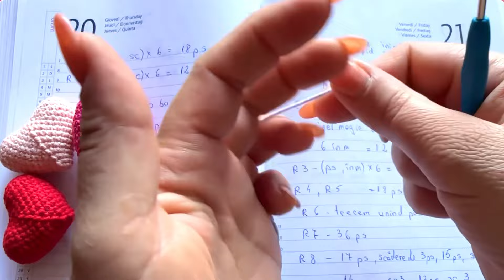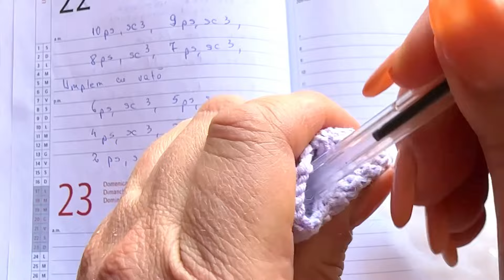Cum croșetez rapid inimioara amigurumi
Înscrie-te și tu gratis , la canalul meu

pentru noi tutoriale, atingeți clopoțelul

Cine este pasionat / pasionata de lucru manual hai in grup cu noi : Croșetez odata cu tine :

Va pup !😘😘